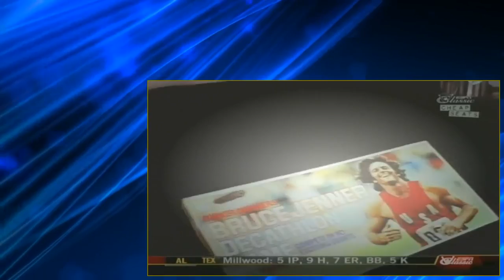Cheap Seats S1E09 Superstars 1978